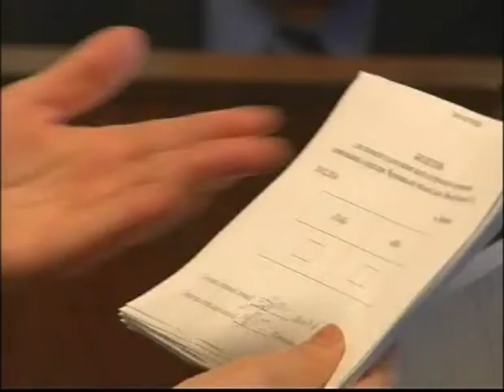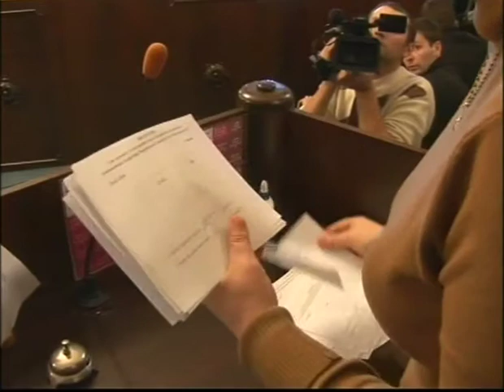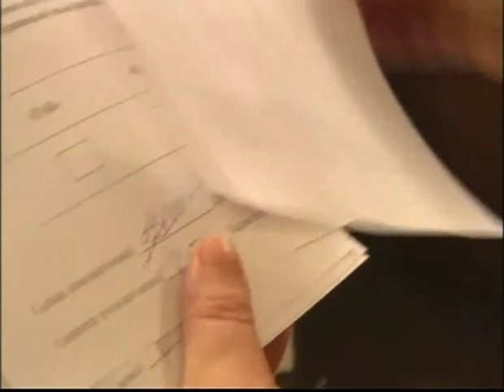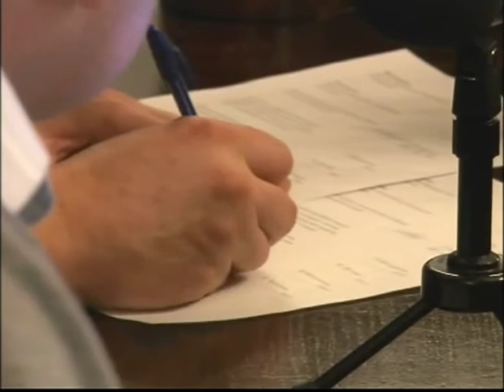Позачергова сесія міської Ради 2 частина